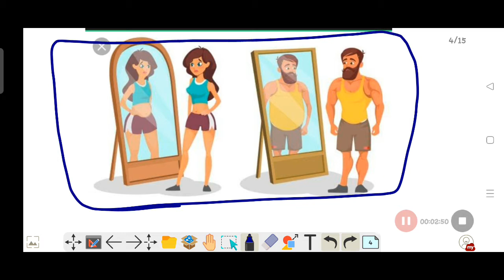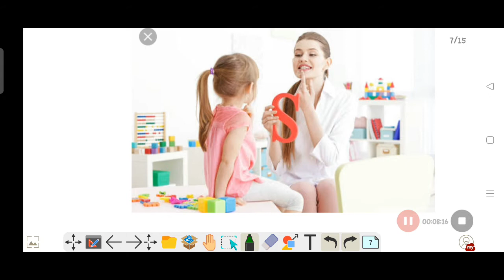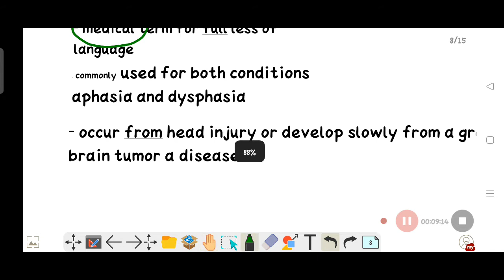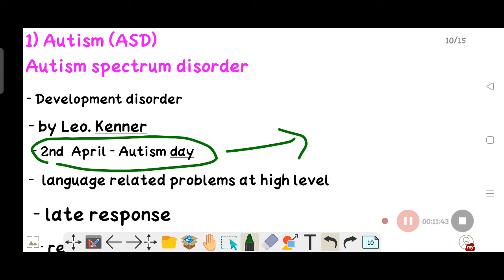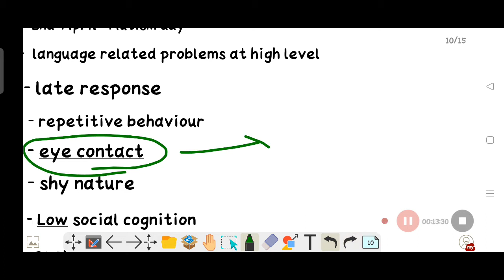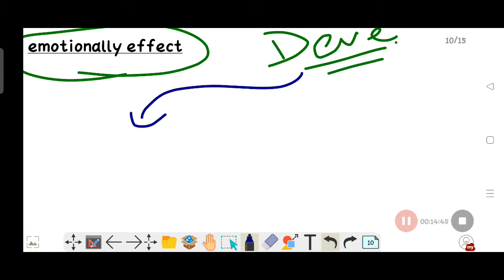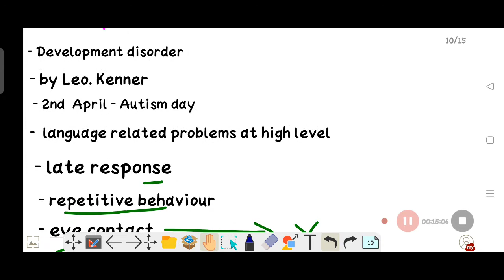Learning Disabilities for PSTET | Paper 1 & 2 | Chapter 04 | Full Explanation in Punjabi & English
Welcome to your own channel Write On .

Full discussion about  Learning Disabilities  for  PSTET paper 1 and paper 2 .
we are providing you free course for PSTET Paper 1 and 2

Queries Solved
1. CDP for PSTET
2. Learning Disabilities for PSTET
3. Types of Learning Disabilities for PSTET
4. Free Coaching classes for PSTET Paper 1 & 2

Playlist of Regular classes for PSTET